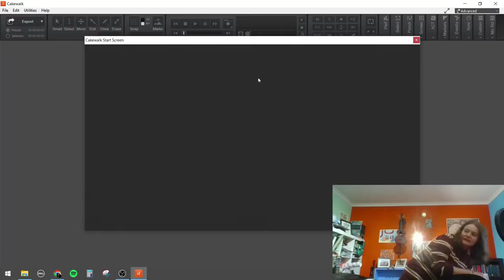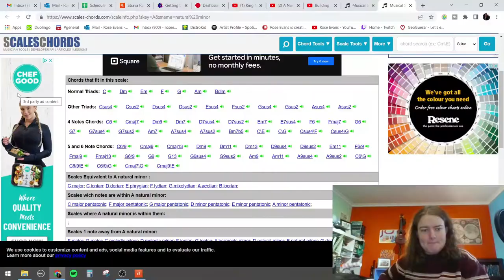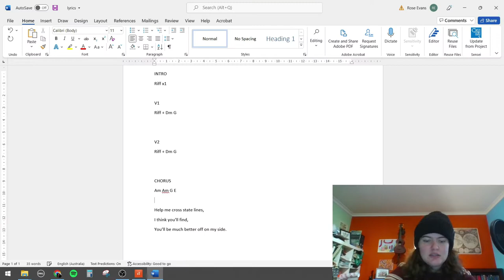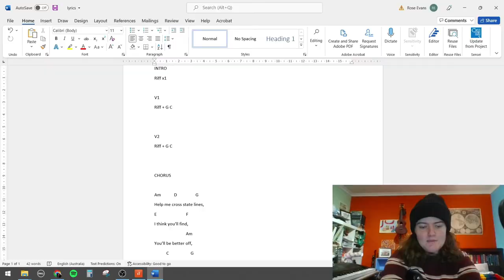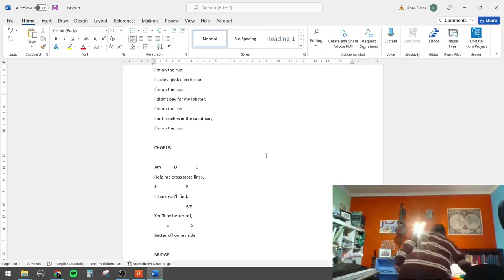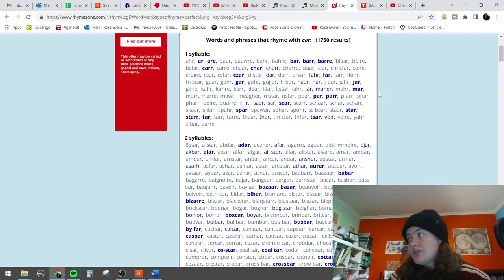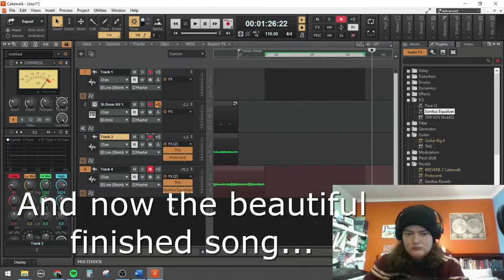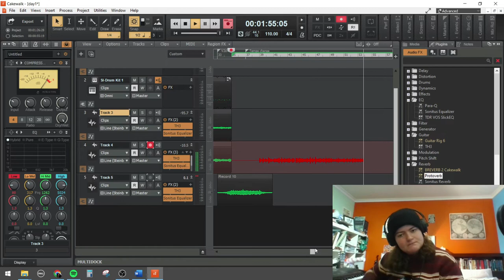Writing a Song a Day - Full Song Writing Process